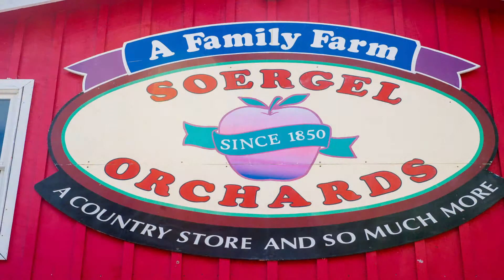Soergel Orchards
Adam Voll talks about managing risk at his family's orchard and market in western Pennsylvania

Slideshow by the folks at Remsberg.com